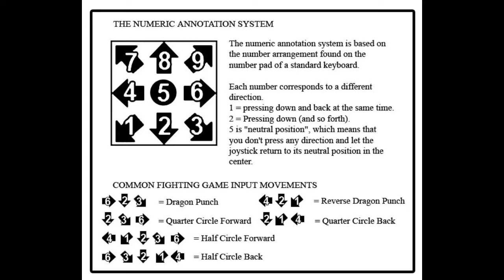[BlazeBlue Cross Tag Battle] peck's Combo Guide for Neo Politan [PlayStation 4] w/60 fps